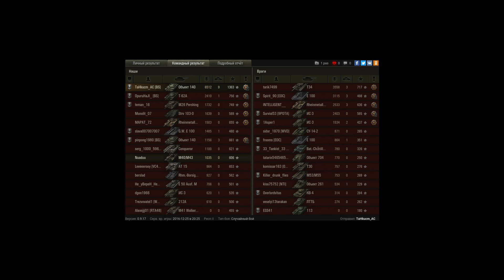тащил с артой против 5 противников